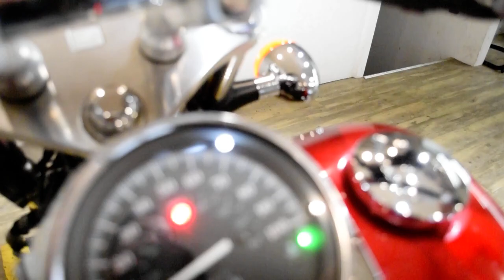2003 Honda Shadow Spirit 750 | Used motorcycle for sale at Monster Powersports, Wauconda, IL